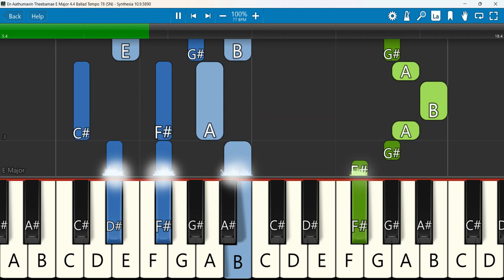En Aathumavin Theebamae Keyboard Notes E Major 4/4 Ballad Tempo 78 SN | என்னாத்துமாவின் தீபமே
என்னாத்துமாவின் தீபமே என்னருமை இரட்சகனே | the Salvation Army Tamil Christian devotional song
Keyboard Notes